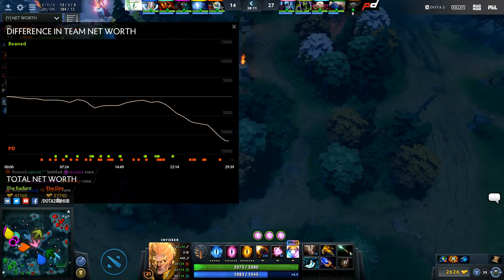Prodota vs BeanBoys, Kiev Major Quals Европа [Mila]